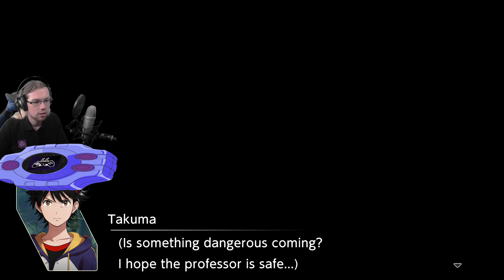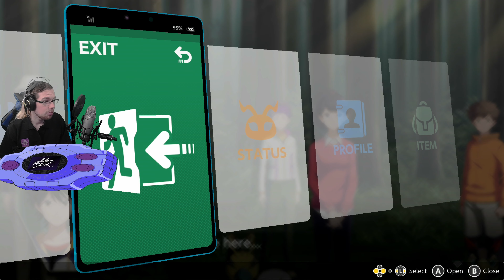Digimon Survive [PL] #12 - Odnalezienie profesora